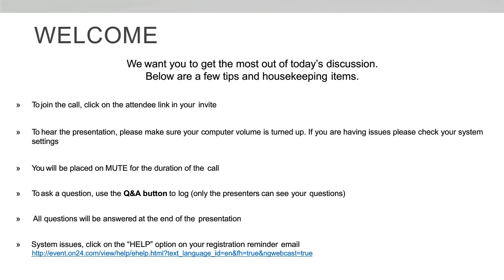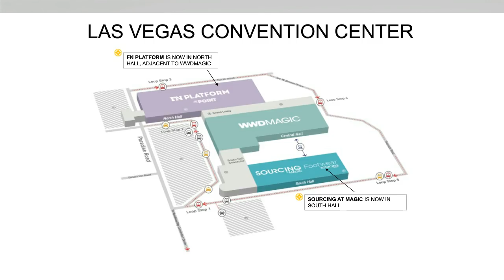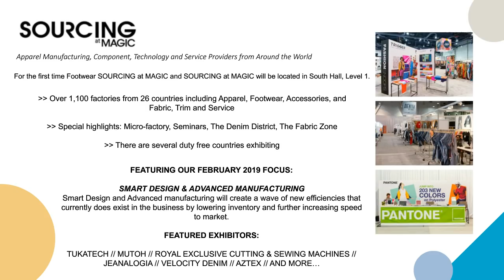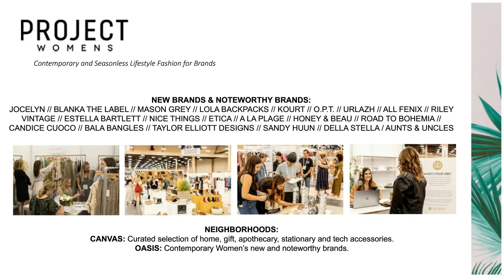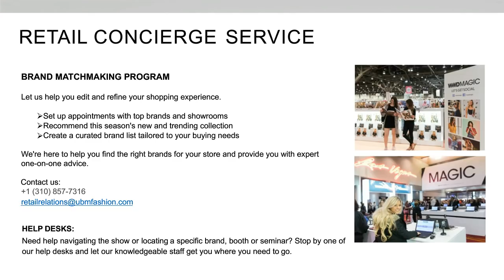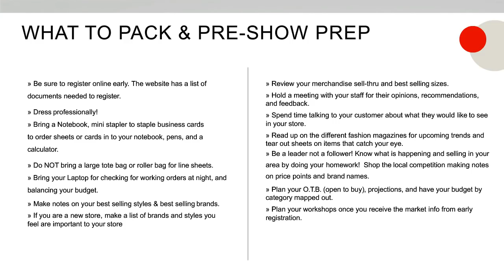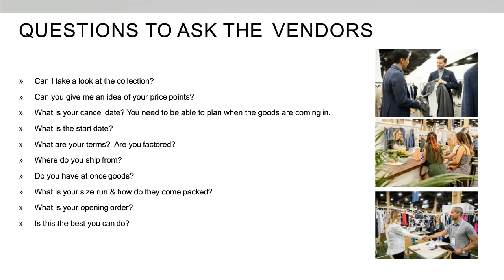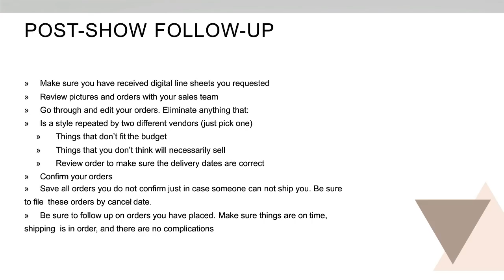How to Build Your Business at MAGIC | February 2019